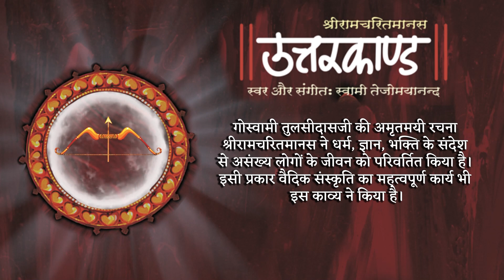Uttarakanda - Doha 12-13 Shri Ramcharitmanas | Tulsi Ramayan | Swami Tejomayananda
🌸Uttarakanda - Doha 12-13🌸

Goswami Tulsidas’s nectar-filled Ramcharitramanas covers Dharma, Knowledge and Devotion insights which has awakened the hearts and minds of many. It is only through the grace and blessings of a Guru that the core meaning of the Ramayana is unveiled and its relevance to our spiritual life revealed. Seekers of both the devotional and the intellectual disposition will find a myriad of jewels in the tapestry of this profoundly moving and philosophical story.

Swami Tejomayananda has set to tune in melifluous ragas the chanting of all the dohas and caupayis of the Tulasi Ramayana. May we listen, chant and reflect on this divine poem.

Gratitude to all who made this production possible. Special appreciation to the artists who accompanied Swamiji:

Sitar: Lalit Kumar
Flute: Himanshu Nanda
Tabla: Satish Kumar
Manjira: Vinayak Chaitanya

गोस्वामी तुलसीदासजी की अमृतमयी रचना श्री रामचरितमानस ने धर्म, ज्ञान, भक्ति के संदेश से असंख्य लोगों के जीवन को परिवर्तित किया है। इसी प्रकार वैदिक संस्कृति का महत्वपूर्ण कार्य भी इस काव्य ने किया है।

तुलसी रामायण का प्रस्तुत गायन प्रभु श्री राम की आराधना है, गोस्वामीजी के प्रति कृतज्ञता ज्ञापन है और पूज्य गुरुदेव स्वामी चिन्मयानन्दजी के प्रति है विनम्र समर्पण।

उपयुक्त प्रकल्प को पूर्ण करने में अनेक लोगों का योगदान है। उन सबको धन्यवाद।
प्रभुकृपा सब पर बनी रहे।

सितार: ललित कुमार
बांसुरी: हिमांशु नंद
तबला: सतीश कुमार
मंजीरा: विनायक चैतन्य